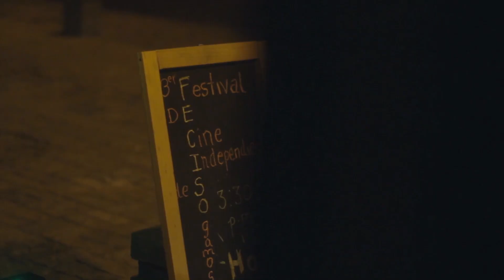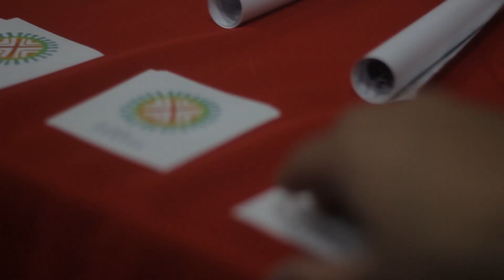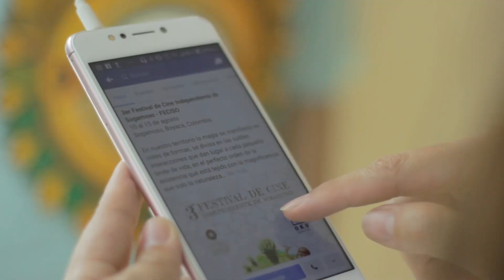03 FECISO - RESUMEN FINAL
Compartimos con ustedes el resumen final de la tercera edición del Festival de Cine Independiente de Sogamoso